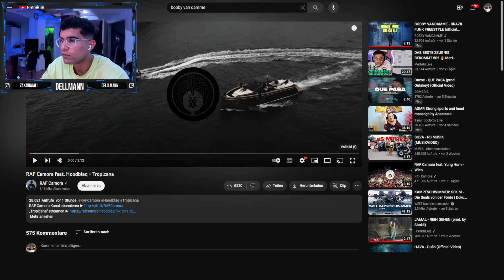Sommerhit 2023 !!!!! RAF Camora feat. Hoodblaq - Tropicana (Reaction)